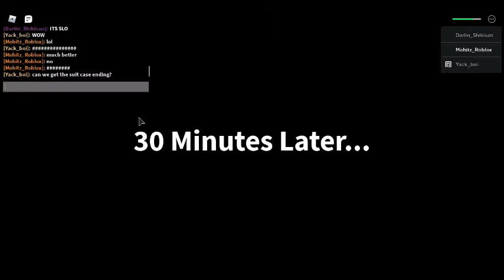FIELD TRIP Z PART 1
HI GUYS THIS PART 1 PART 2 WILL BE SOON COMING :D